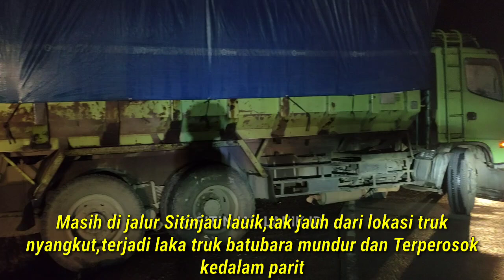Truk Mundur Panjat Tembok dan Tersangkut,Truk Batubara Terperosok di Sitinjau Lauik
Detik-detik Truk Mundur Panjat Tebing dan Tersangkut,Truk Batubara Terperosok di Sitinjau Lauik